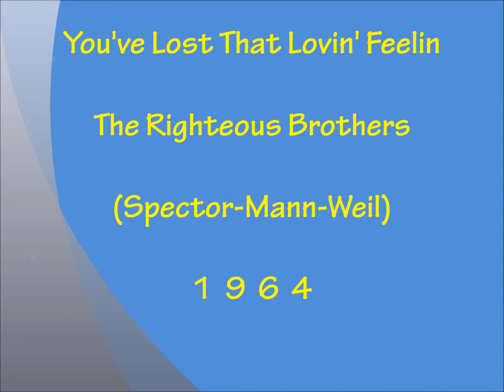You've Lost That Lovin' Feelin' - The Righteous Brothers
Spector - Mann - Weil 1964